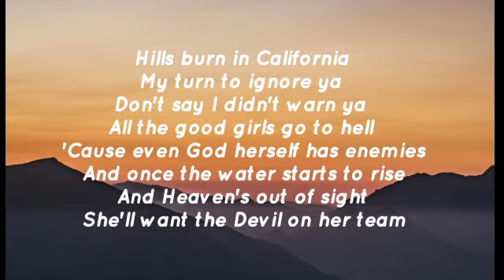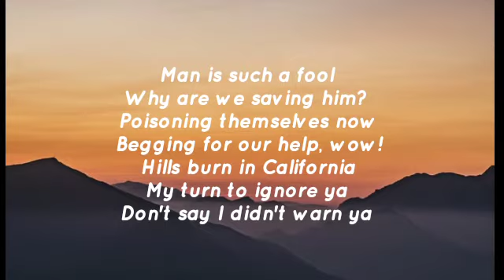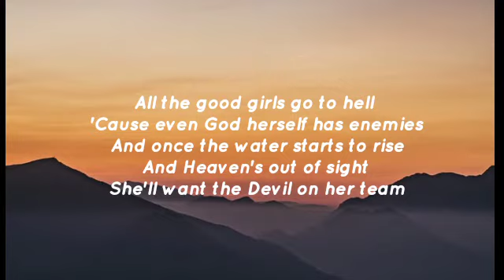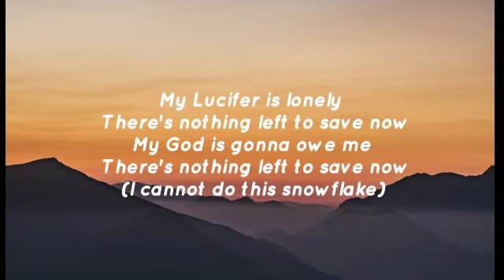Billie Eilish - All The Good Girls Go To Hell lyrics